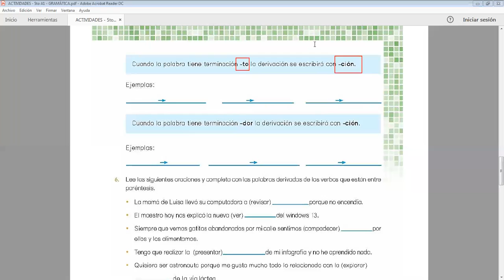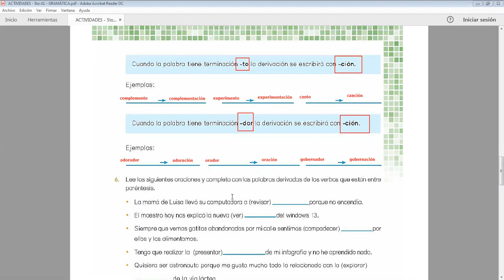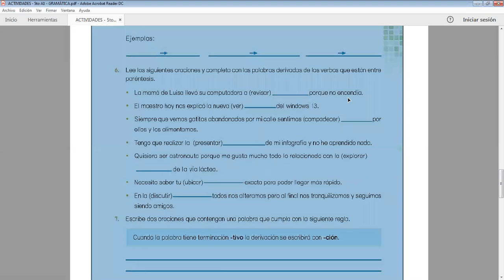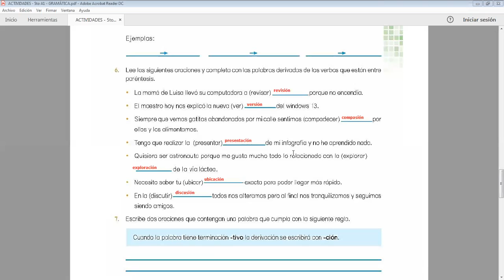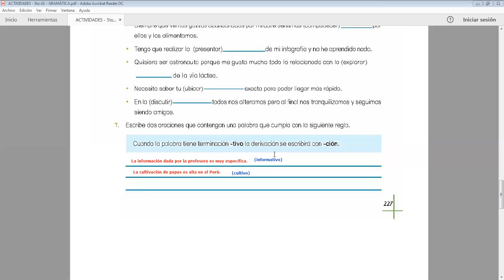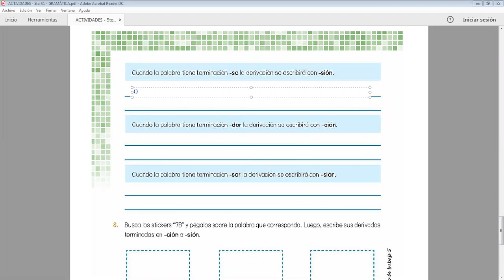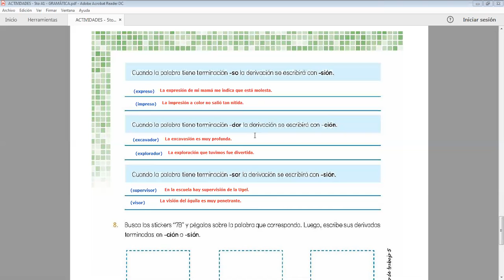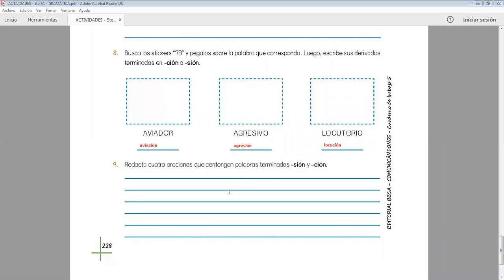PALABRAS TERMINADAS EN -SIÓN Y -CIÓN / ACTIVIDADES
5to A1 - PRIMARIA
12/11/20
GRAMÁTICA